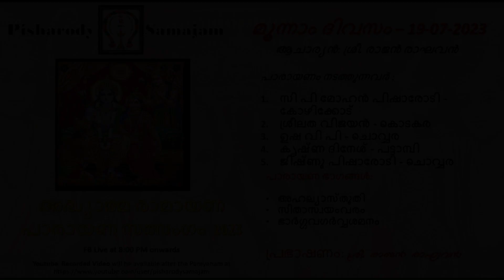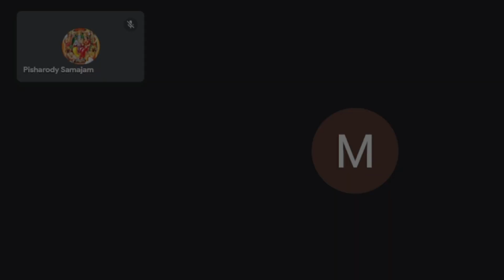അദ്ധ്യാത്മ രാമായണ പാരായണ സത്സംഗം - മൂന്നാം ദിവസം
Adhyathma Ramayana Parayana Sathsamgam - Day 3